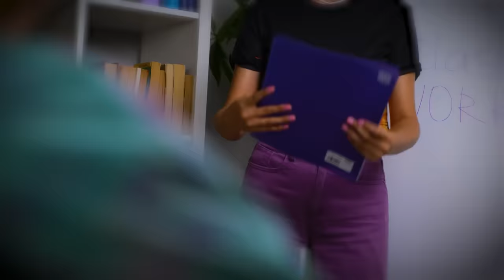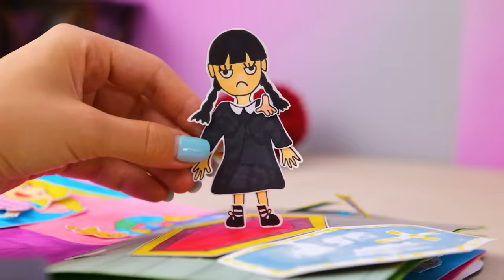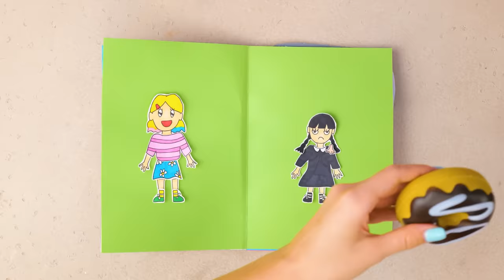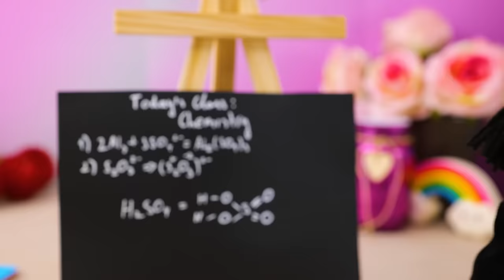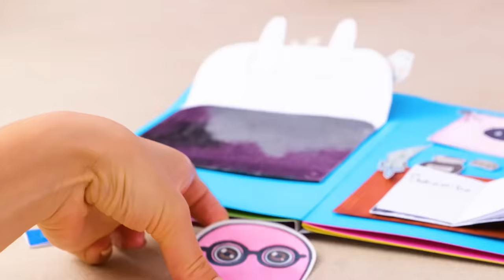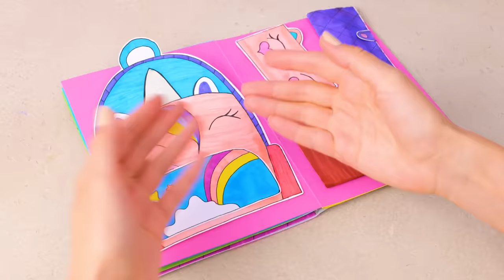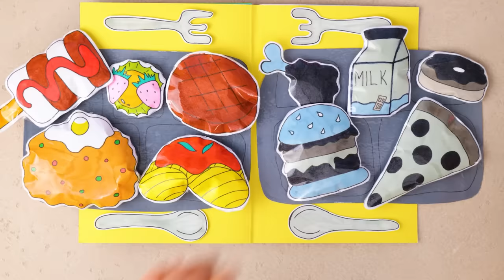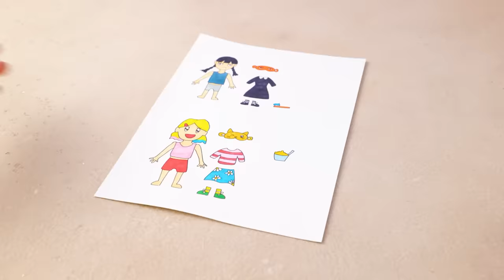School Time With Wednesday! Rainbow VS. Black Playbook || FUN DIY! 🕸️🦄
Hi friends! Sue just had a wild nightmare about school, and she's feeling all jumpy. But don't fret; Sam's here to help her chill out by checking out our awesome, all-new playbook filled with black and rainbow characters. Are you ready for the adventure?

On the first playbook spread, we'll dive into the morning routines of our paper dolls before school. You'll be amazed at how differently Wednesday and Enid get ready for the day. Then, we'll flip to the next page – it's all about their fabulous hairdos, each with its own burst of colors. Next up, we'll peek into their school bags; Wednesday's is sleek and black, while Enid's looks just like a colorful wonder. And finally, we'll take a lunch break on the last spread, where you'll see a colorful and black food frenzy!

Are you curious yet? Hang on tight because there's a surprise waiting at the end: a DIY extravaganza that'll show you how we created this fantastic playbook! We've got a treasure chest of exciting crafts and epic adventures waiting for you on our spectacular channel:

Title: Cuckoo